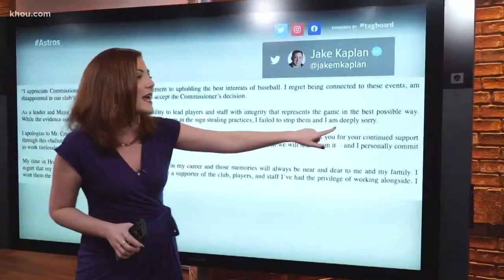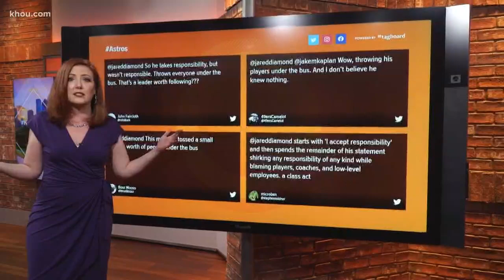Fans react to fallout from Astros cheating scandal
The Astros cheating scandal continues to get mixed reactions from fans after penalties were announced Monday afternoon.